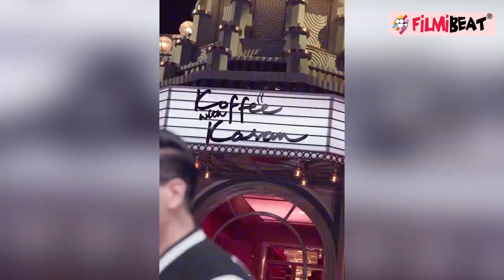Koffee with Karan7, 6th Episode Promo: Pregnant Sonam Kapoor Trolled Arjun Kapoor & Ranbir Kapoor !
Koffee with Karan 7: In the 6th Episode of Koffee with Karan 7, Pregnant Sonam Kapoor and Arjun Kapoor are coming to have some fun chat with Karan johar. Pregnant Sonam Kapoor and Arjun Kapoor are all Set to bring some Fire on Couch. Here, Sonam Kapoor trolled arjun Kapoor a lot with Karan Johar. Pregnant Sonam Kapoor do some SHOCKING Revelations on this Couch. Arjun Speaks on his and malaika's Relation. check out the new promo of Koffee with Karan 7 new episode. watch video to know more